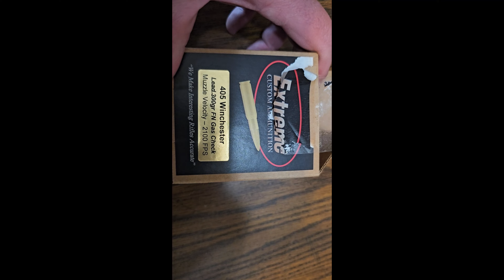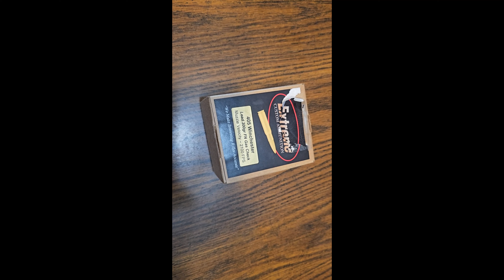My new 1895 Winchester in 405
1895 Winchester in 405